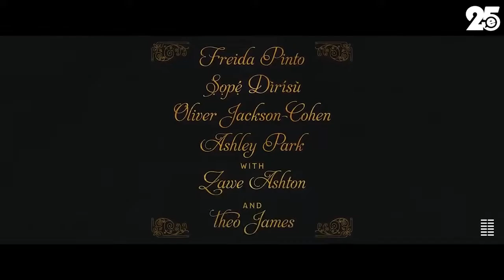Emma Holly Jones on directing 'Mr. Malcolm's List', Irish inspiration, and Regency dramas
We talk to director Emma Holly Jones on directing 'Mr. Malcolm's List', getting married and releasing her debut movie, how Brexit impacted production, and why she never wants to make another Regency movie again.

entertainment.ie is Ireland's leading online publication for movies, TV, music, and gaming.